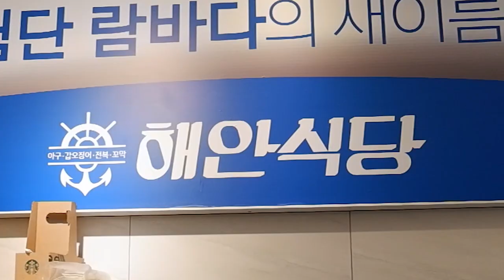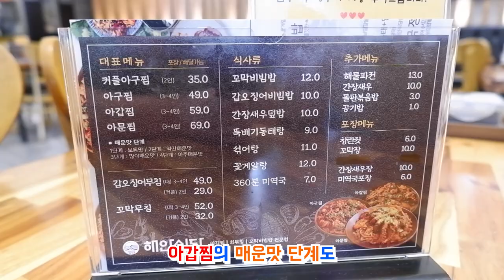2021년 맛집시리즈 #30] 바다의 맛이 여기로구나~ | 해안식당| 춘천맛집 | 아갑찜 | 맛집추천 | 춘천현지인맛집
꼬막비빔밥에 반해서 또 갔는데
이번엔 아귀와 갑오징어 찜을 먹고왔는데
역시 맛집다운 맛
 360분 미역국에 반하고 점심메뉴 꼬막비빔밥부터 클리어 후에
메인메뉴 아갑찜은 말이 필요없는 맛입니다.
꼭 한번 가셔서 맛보고 가세요~~

주소: 춘천시 퇴계동 1181